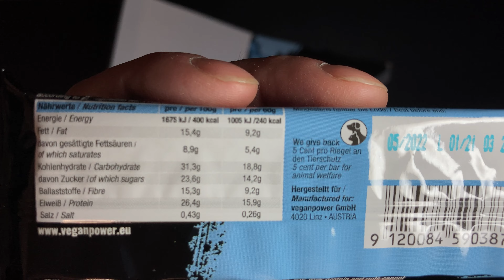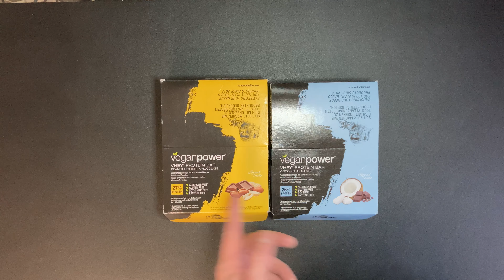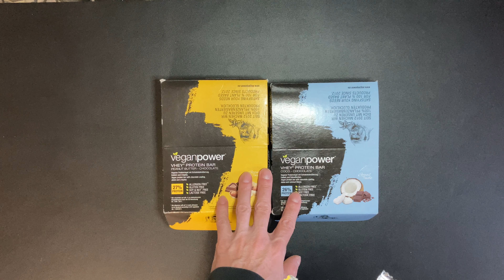Veganpower Protein Riegel mit "KOKOS-SCHOKOLADE" und "PEANUTBUTTER-SCHOKOLADE" | Unboxing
Veganpower Protein Riegel mit "KOKOS-SCHOKOLADE" und "PEANUTBUTTER-SCHOKOLADE" (Kokos) (Erdnuss)

Die Protein Riegel von veganpower sind sehr schmackhaft, dazu noch Vegan, Glutenfrei und ohne Maltit, Laktose- und Sojafrei sind die Riegel ebenfalls.

Pro Protein Riegel gibt es 16g reines pflanzliches Eiweiß (27% Protein pro Riegel) mit 3,15 g BCAAs und einer Wertigkeit von 125 (Chemical Score). Pro Riegel (60g)  fallen 18g Kohlenhydrate und 234 Kcal an.

Da ich nur bestimmte Riegel ohne weiteres bisher vertragen habe, fällt die Bewertung hier sehr gut aus. Die Regel sind gut verträglich, schmecken dazu auch lecker und bieten genug Protein für die Muskeln.

Die veganpower Fitness Riegel kommt in einer 12er Box und es gibt zwei Geschmacksrichtungen, einmal KOKOS-SCHOKOLADE und ERDNUSSBUTTER-SCHOKOLADE.

Mir schmecken die Riegel mit der Erdnussbutter einen Tick besser, es ist aber jedesmal die Qual der Wahl, welche Geschmacksrichtung ich lieber möchte...

Zitaten: Isomalto-Oligosaccharide* (*Quelle von Glucose), Reis-Eiweiß (aus braunem Reis), dunkle Schokoladenkuvertüre (Kakaomasse, Zucker, Kakaobutter, Emulgator (Sonnenblumen-Lecithin), Reissirup, Erbseneiweiß, Rohrohrzucker, Datteln, Pflanzenfett (Palm) Fairtrade, Kakaopulver, Kokosflocken, Agavendicksaft, Emulgator (Sonnenblumen-Lecithin), Aroma, Meersalz , Vanilleschotenpulver.

Ich bin Teilnehmer des Partnerprogramms von Amazon EU, dass zur Bereitstellung eines Mediums für Websites konzipiert wurde, mittels dessen durch die Platzierung von Werbeanzeigen und Links zu Amazon.de Werbekostenerstattung verdient werden kann. Sie bezahlen selbstverständlich nicht mehr, wenn Sie über diese Links einkaufen. Logos und Markenzeichen sind Eigentum der jeweiligen Hersteller.